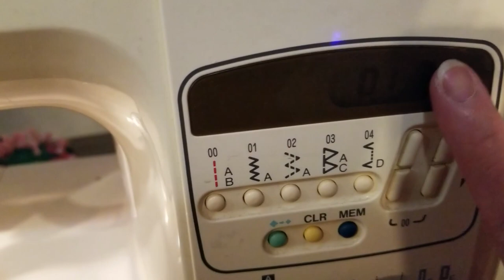DIY Don't Throw Away Your Patio Umbrella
Repurpose things around the house.